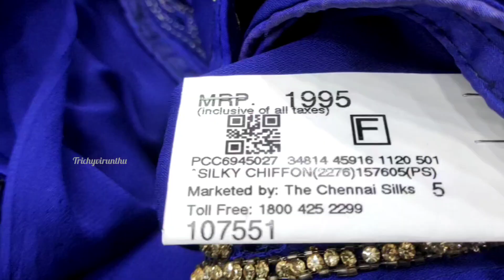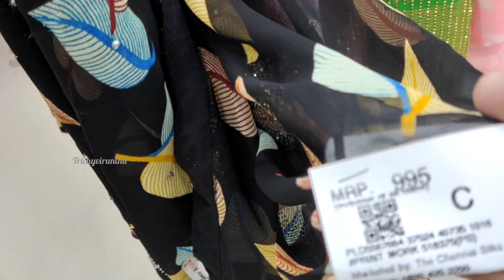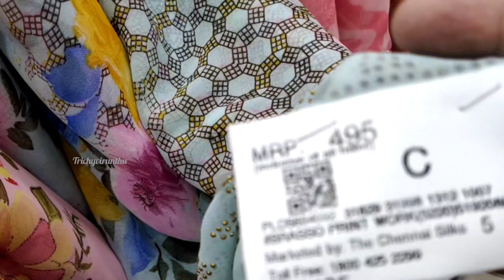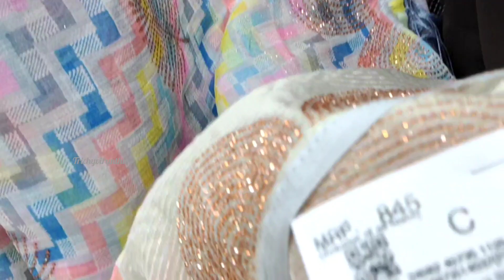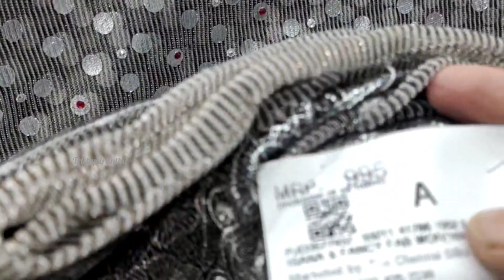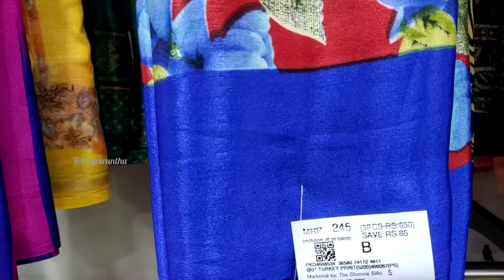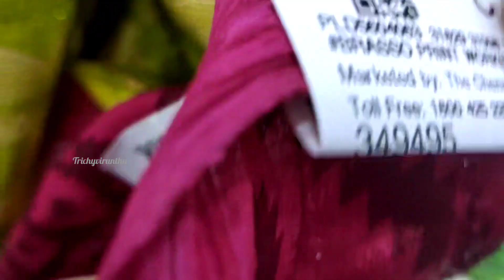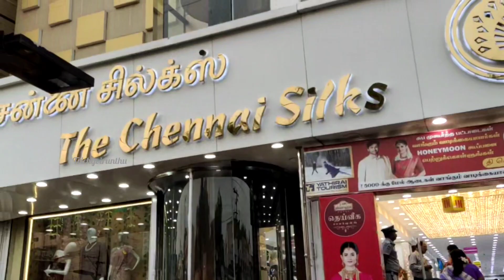Chennai silks Ramlan collection/ ரம்ஜான் கலெக்சன் சென்னை சில்க்ஸில்